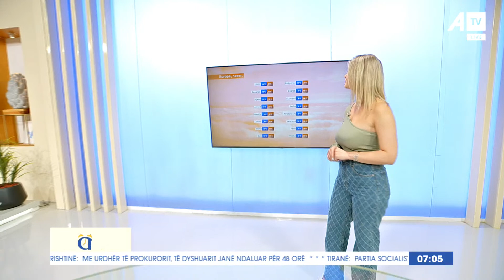Parashikimi i motit me Diellza Daka